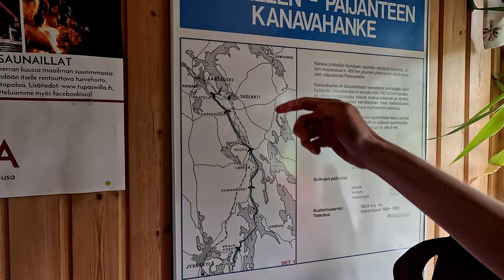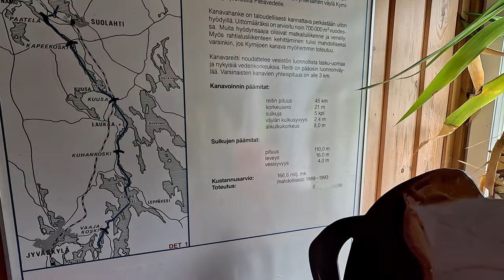104km lauantain pyöräily Teron ja Matin kanssa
Katso maantiepyöräilysuoritukseni Garmin Connectissa.